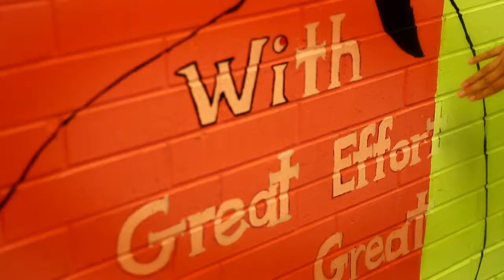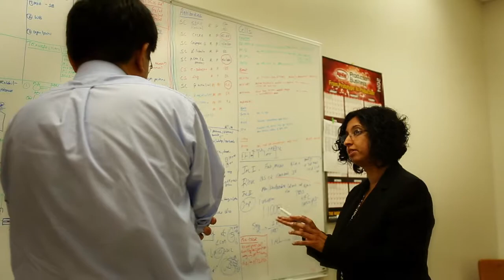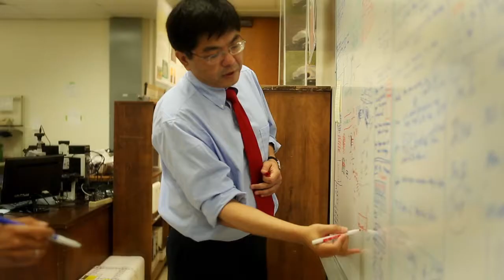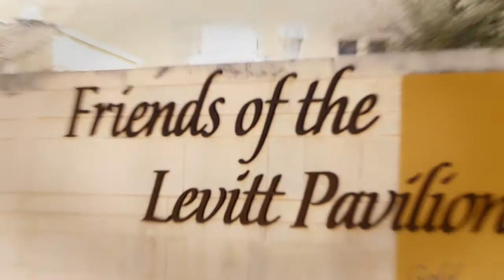Video_PSA EDU/PSA MKT/SPCL-ONE-TIME Programming_Arlington_The American Dream City Brand Video